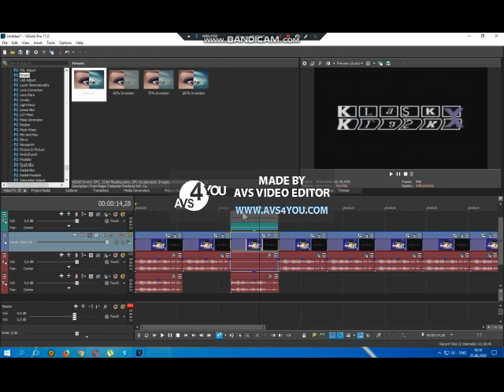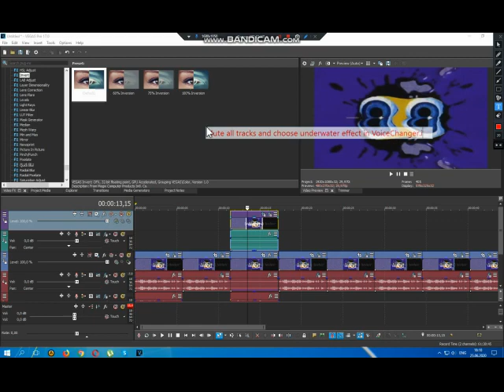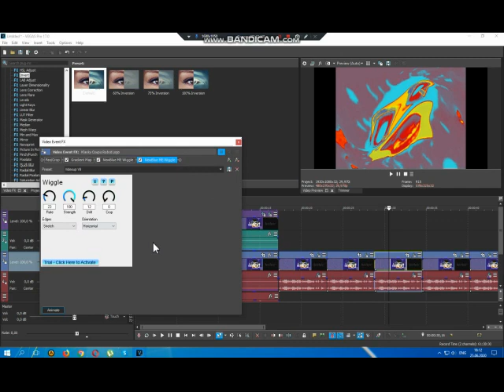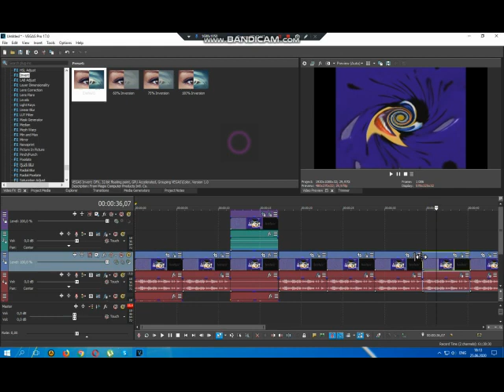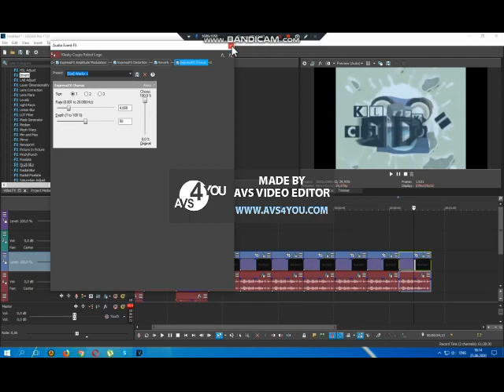How to make 10 Android Effects i made my intire best on Vegas Pro